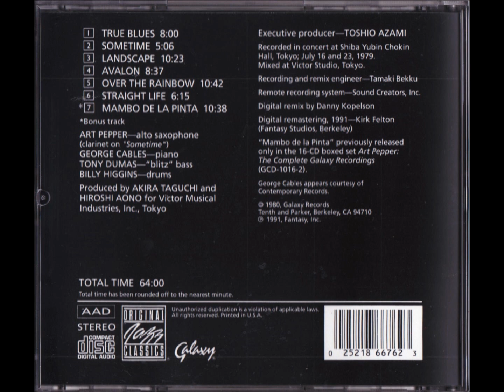Landscaoe - Art Pepper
「Landscape」より
 Art Pepper(as)
 George cables(p)
 Tony Dumas(blitz b)
 Billy Higgins(ds)
 1979/07/16,23 Live at Shiba Yubin Chokin Hall, Tokyo